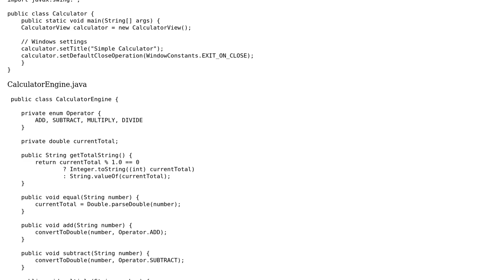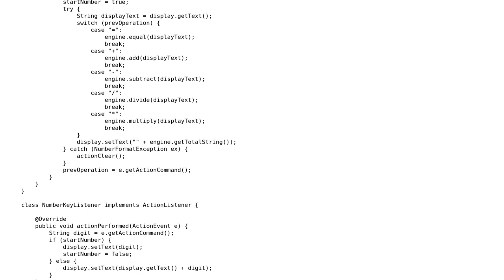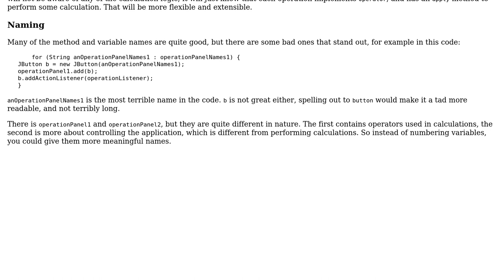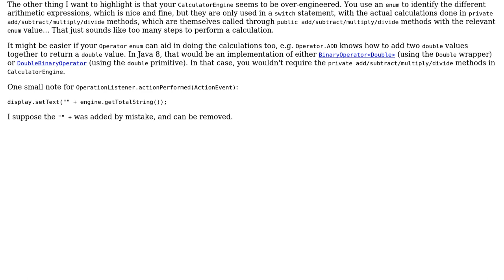Simple calculator in Java using Swing and AWT (2 Solutions!!)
Simple calculator in Java using Swing and AWT

With thanks & praise to God, and with thanks to the many people who have made this project possible! | Content (except music & images) licensed under CC BY-SA | Music | Images & others | With thanks to user janos user Jamal user h.j.k. user DimaSan and the Stack Exchange Network Trademarks are property of their respective owners. You are responsible for your own actions.